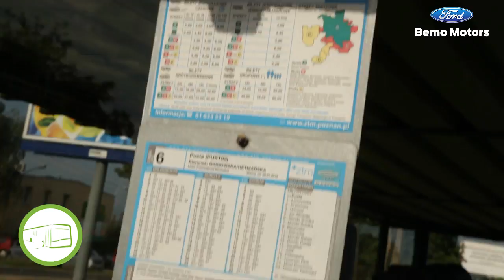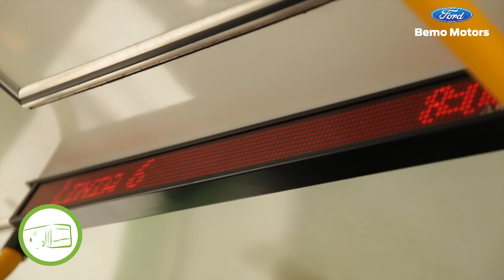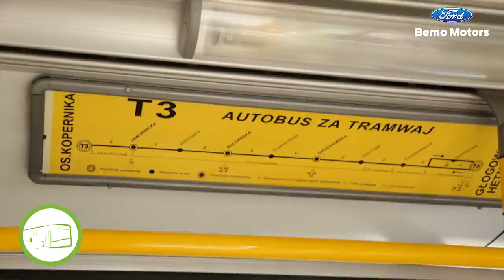Poznań Traffic Race - II edycja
Poznań Traffic Race – wyścig, w którym czterej znani poznaniacy – przedstawiciele miasta, sportu, kultury i mediów – mieli dotrzeć na stadion miejski samochodem, rowerem, MPK i biegiem odbywał się w Poznaniu w dwóch etapach – w październiku 2011 r. – podczas eskalacji remontów dróg przed Euro 2012 oraz w maju 2012 r., tuż przed rozgrywkami w Poznaniu. W drugiej edycji wyścigu 28 maja 2012 r. wzięli udział Tomasz Lański (koordynator z biura Euro 2012 w Poznaniu), Michał Kowalonek (Snowman/Myslovitz), Krzysztof Kotorowski (KKS Lech Poznań) oraz Sławomir Bajew (Radio Merkury).
Akcja zorganizowana dla Ford Bemo Motors. Za Poznań Traffic Race dobocom otrzymał Złoty Spinacz 2012 - najbardziej prestiżową nagrodę dla agencji public relations w Polsce. Nagrodę otrzymaliśmy w kategorii głównej: Event komercyjny.